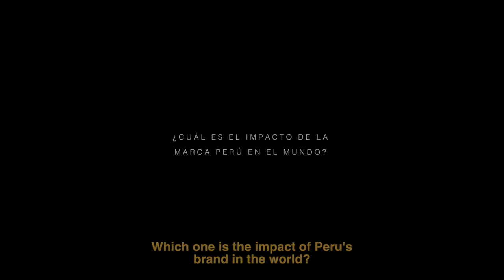Gastón Acurio: ¿ Cuál es el impacto de la marca Perú en le mundo? Sub ingles-español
¿ Cuál es el impacto de la marca Perú en le mundo?

Se abren, por ejemplo, en el caso de la cocina peruana, cuatro cinco restaurantes peruanos por el mundo cada día, en este momento mientras estamos hablando hay un chico joven peruano o no peruano que está abriendo una sandwicheria peruana, una cevicheria peruana, una rosticería peruano, un restaurante criollo una pequeña taberna de alta cocina en todo el mundo o un gran hotel, I porque ellos son los que se están fajando día a día por representar a su país en las ciudades donde están instalados, I con honor, con calidad, con, seguramente, con talento, con profesionalismo, pero sobretodo, teniendo muy claro que son los que le están cada día añadiendo valor a esta marca internacional llamada cocina peruana que, con todo lo que eso implica para un país.

Which one is the impact of Peru's brand in the world?

Nowadays people open, for example, when it comes to Peruvian cuisine, four or five Peruvian restaurants are opened around the world every day, in this moment while we’re talking there’s a young Peruvian or not Peruvian boy opening a Peruvian sandwich, cevicheria, rotisserieplace, creole restaurants or even a high cuisine restaurant all around the world or even a big hotel, because they are the ones representing their country day by day in the cities where they are installed, with honor, quality, professional talent but over all knowing that they are adding everyday value to this international brand called Peruvian cuisine and with everything that this implies for a country.